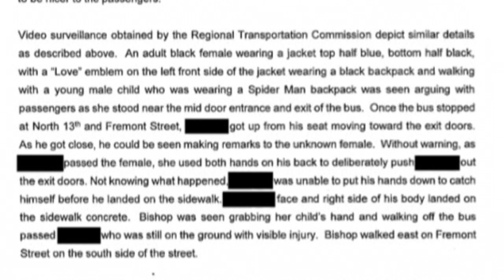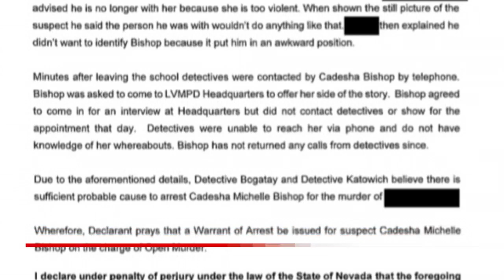74 year old man, Trevor Taylor, pushed off bus and dies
"Be nicer to passengers."

Police say it's the last thing a 74-year-old man told the person who pushed him off a bus. The man later died, and now a suspect has been arrested.

Trevor Taylor tried to hold back the tears as he remembered his friend, Serge Fournier.

Taylor said, "He was an excellent neighbor. Very nice, religious person."

According to the police report, on March 21, Fournier was riding an RTC bus when he spotted 25-year-old Cadesha Bishop swearing at people. The report says witnesses heard Fournier tell Bishop "to be nicer to passengers."